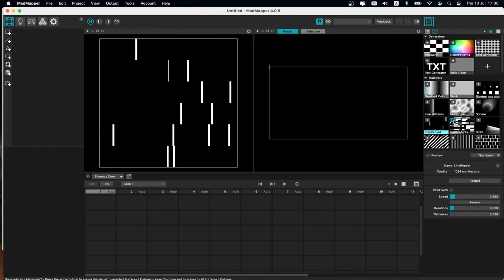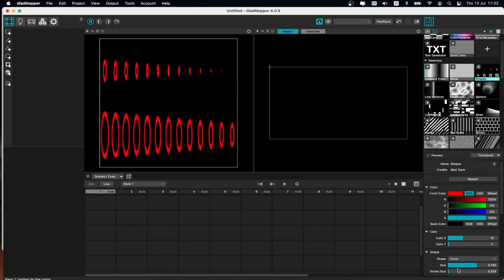Madmapper 4.0.9_Windown_MacOS [ElementPik.com]